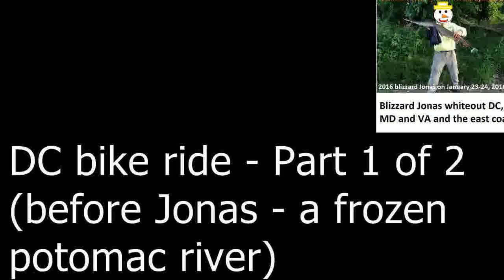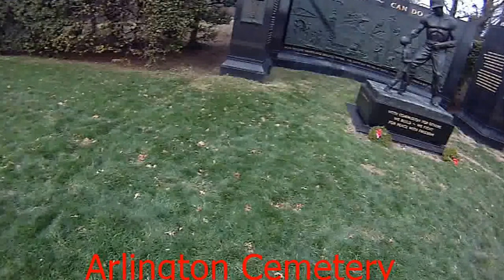DC bike ride - before blizzard Jonas (almost frozen potomac river)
DC bike ride - before blizzard Jonas (almost frozen potomac river), pictures slideshow click here (8m13s)
started by National science academy with Albert Einstein's statue and lincoln memorial and arlington cemetery to memorial bridge overlooking an almost frozen potomac river. 8 times fast forward most of the bike trip.